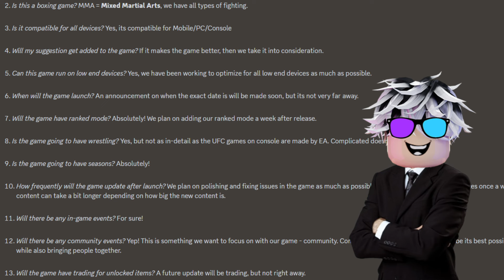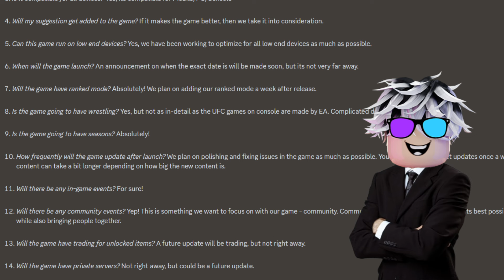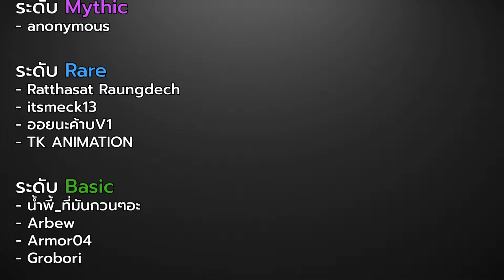แมพ MMA LEGENDS มีประกาศ มาดูพร้อมๆกัน | Roblox MMA LEGENDS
ดิสคอร์ดแมพ MMA LEGENDS

★ สนับสนุนเพิ่มเติมได้ที่ ★

★ ติดตามข่าวสารและพูดคุย ★